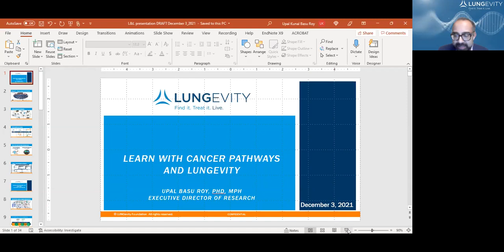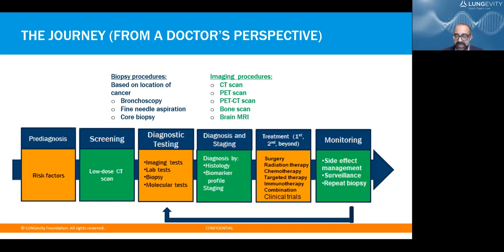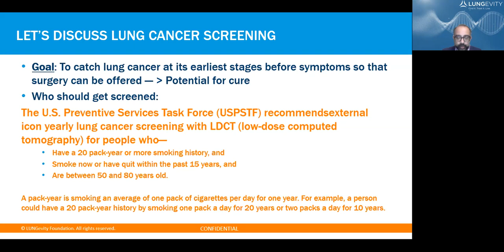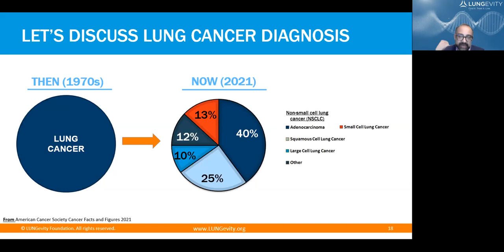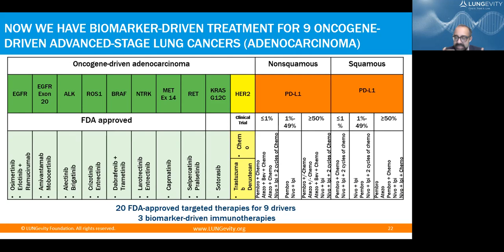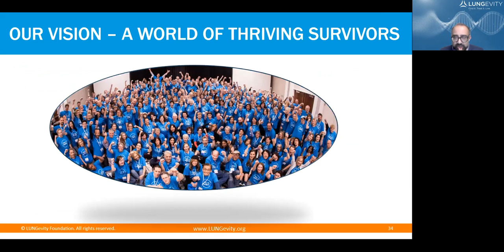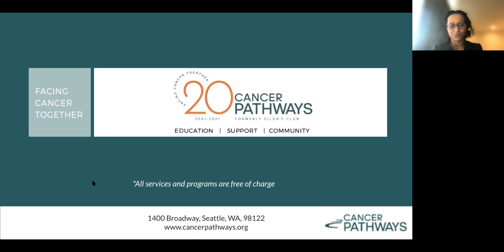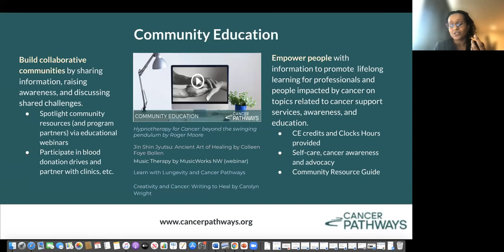Learn with Cancer Pathways & LUNGevity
Orig. aired Dec 3, 2021